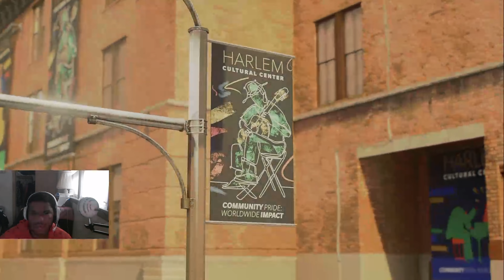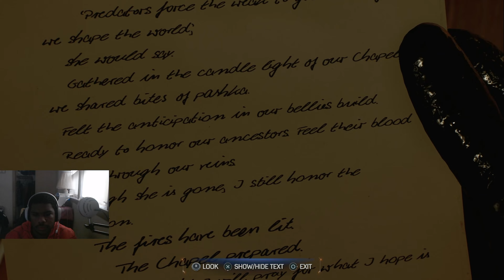peter in the symbiote???? lettssss goooo spider man 2 part 5